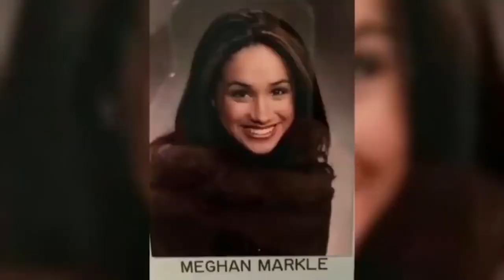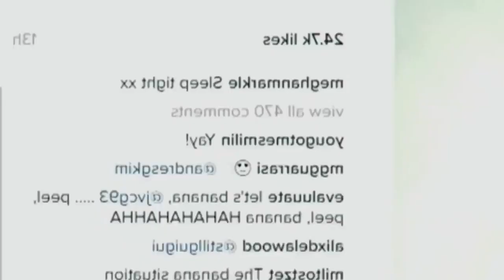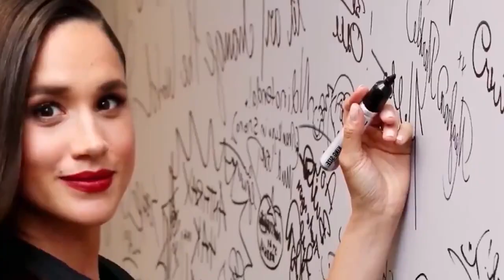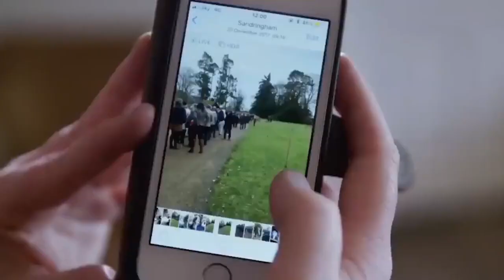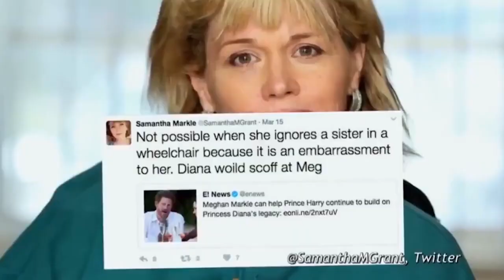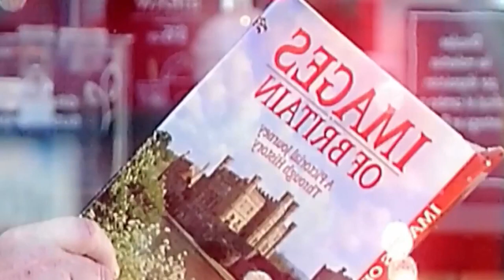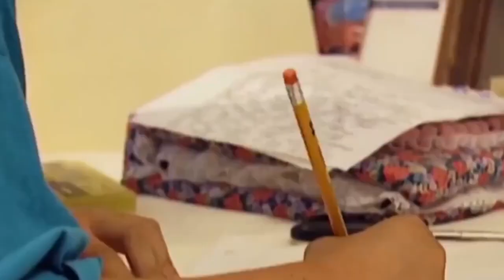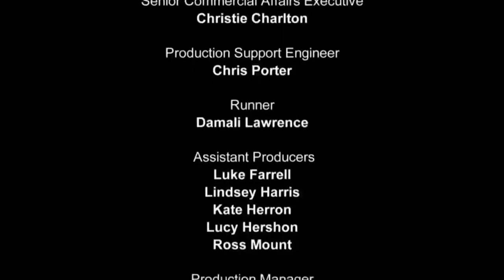Meghan and Harry - Inside Their Movies, Marriage & Motherhood - UK Royal Documentary